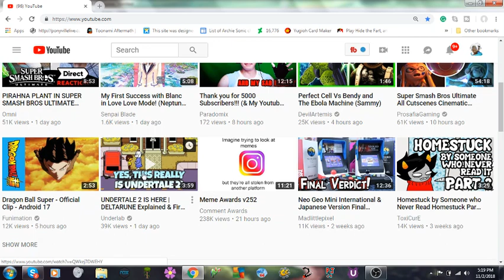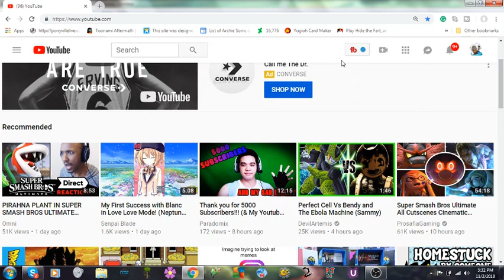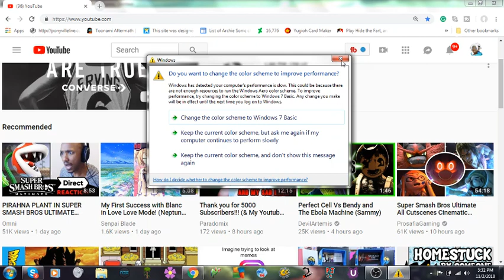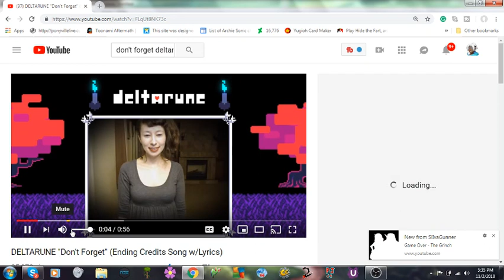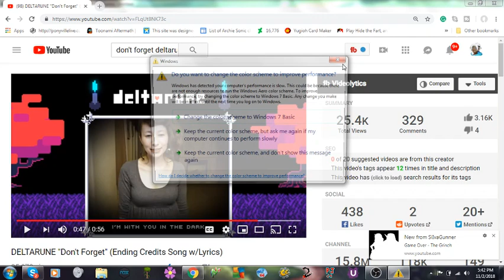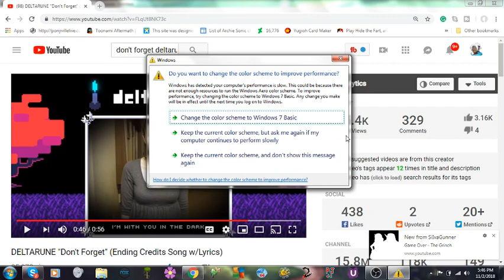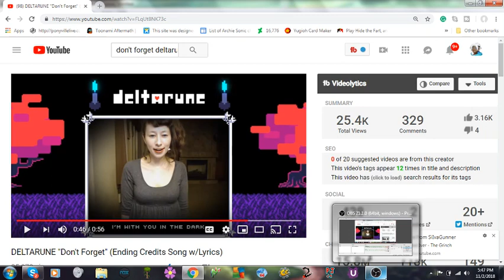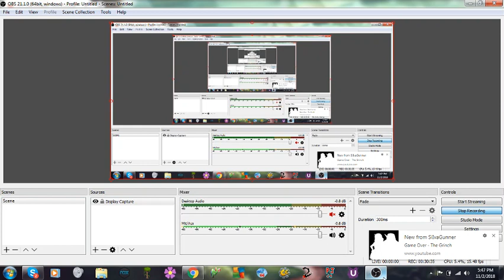massive Delta Rune Theory part 1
I piece this part of the theory together with notes I took while playing the game